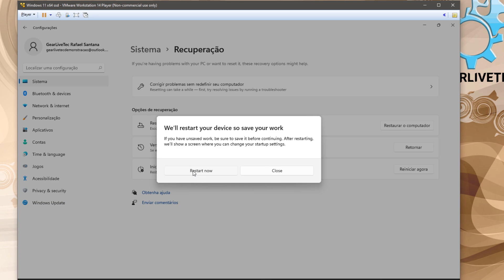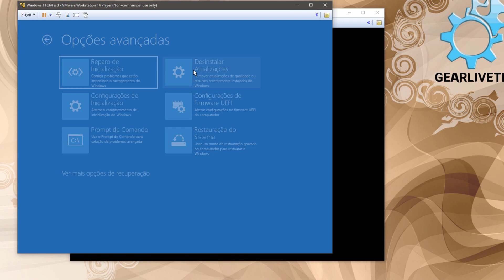Opção Retornar não funciona no Windows 11. Faça downgrade para o Windows 10 sem perder dados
Se você tentou fazer o Downgrade do Windows11 para o Windows10 e não conseguiu, porque o botão de voltar a versão está inativo ou seja você não consegue clicar nele, muito provavelmente você está com algum problema a mais em sua versão do Windows11.

Nesse caso e nesse vídeo mostro outra maneira de você voltar para o Windows 10 de maneira efetiva!

📝Descrição adicional:
Caso tenha alguma dúvida de como voltar (o caminho entre menus, etc), nesse outro vídeo ensino o passo a passo sem delongas.

Caso você tenha passado do prazo de 10 dias com o Windows 11, verifique nesse vídeo como aumentar o prazo!